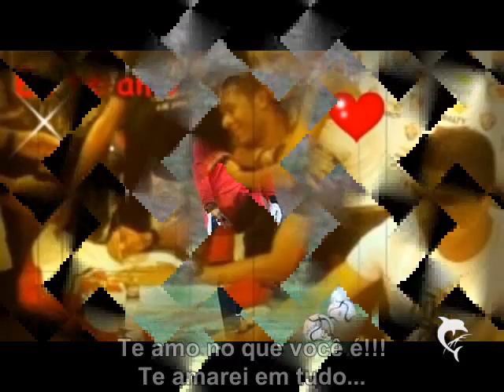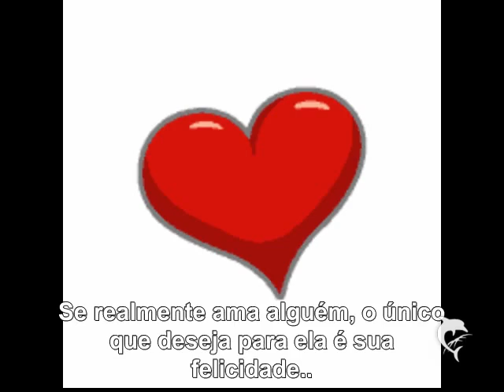AquaSoft SlideShow for YouTube VIÁFARA TE AMO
O AMOR DE MINHA VIDA.

JULIAN RAMIRO VIÁFARA MESA EU AMO MUITO VC